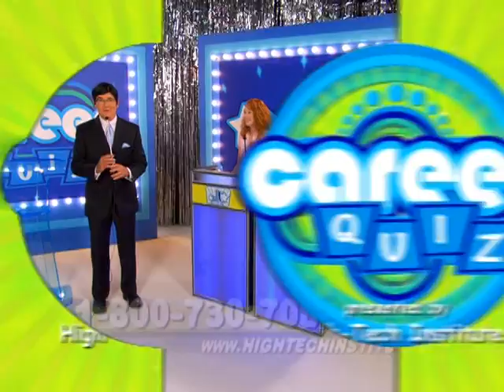Career Quiz Campaign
Ashley Cope performing in Career Quiz Campaign Commercial